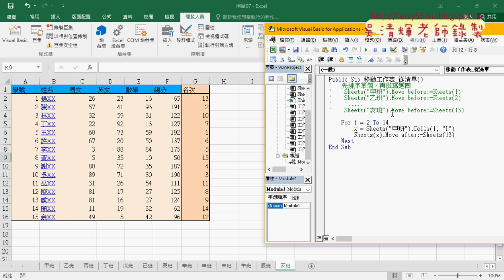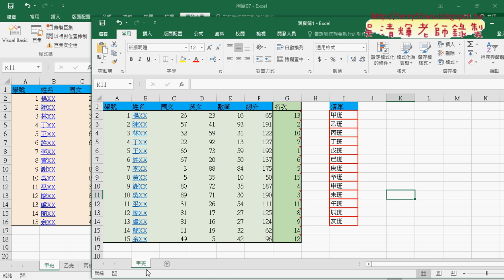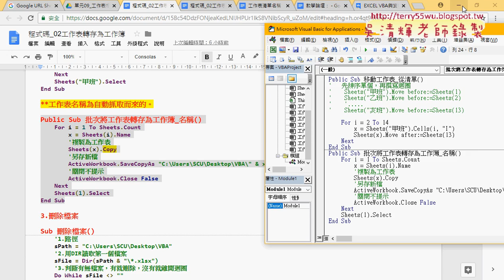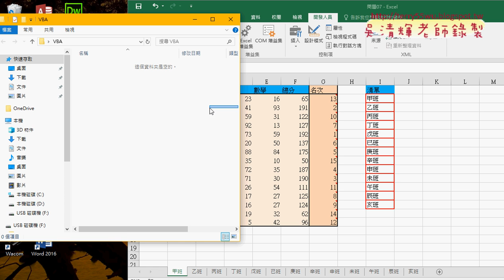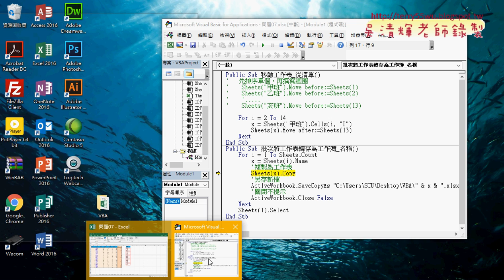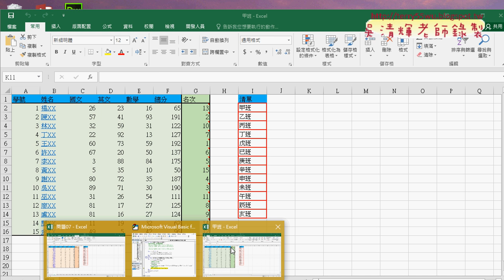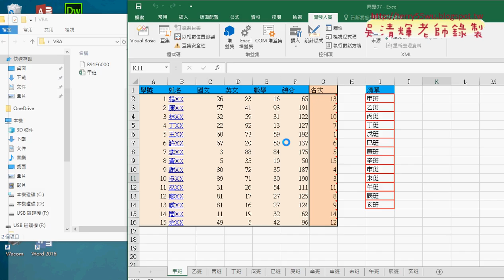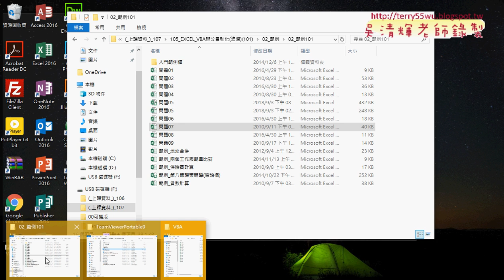03 批次將工作表轉存為工作簿